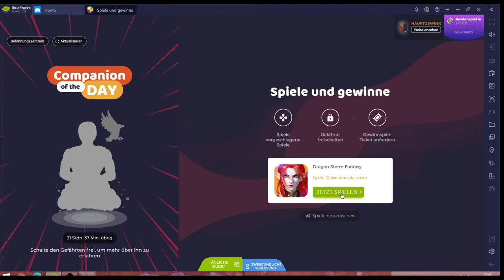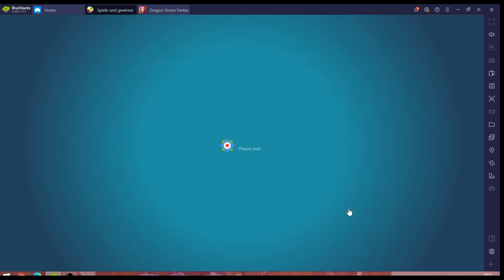Dragon Storm Fantasy #13.11 JndT (BlueStacks)